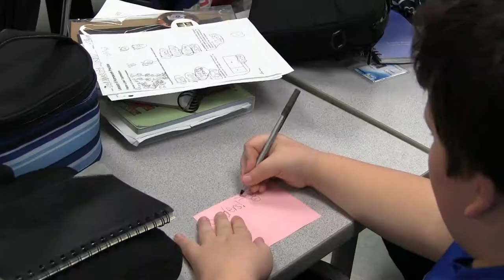EHEF Education Foundation Part 1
What did the teachers used the money for? Find out in this video!